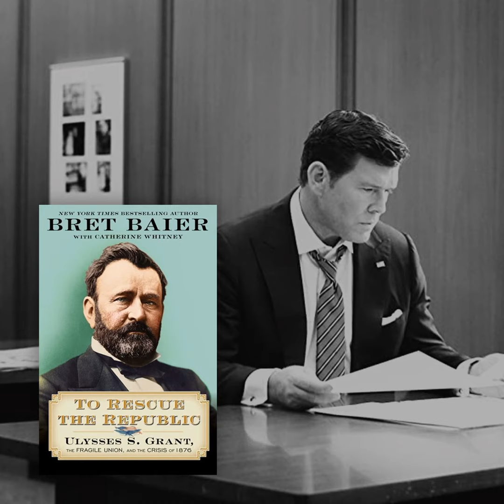BRET BAIER Talks new Book - TO RESCUE THE REPUBLIC: ULYSSES S. GRANT, THE FRAGILE UNION AND THE C...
BRET BAIER is the chief political anchor for Fox News Channel and the anchor and executive editor of Special Report with Bret Baier. He previously served as Chief White House Correspondent for Fox News Channel and as the network's National Security Correspondent based at the Pentagon, reporting on military and national security affairs. A recipient of the National Press Foundation's Sol Taishoff Award for Excellence in Broadcast Journalism, Baier is the author of the New York Times bestsellers Three Days at the Brink: FDR's Daring Gamble to Win WWII; Three Days in Moscow: Ronald Reagan and the Fall of the Soviet Empire; Three Days in January: Dwight Eisenhower's Final Mission; and Special Heart: A Journey of Faith, Hope, Courage and Love. He lives with his family in Washington, DC.

Twitter: @BretBaier Instagram: BretBaier Facebook: @BretBaier YouTube: Bret Baier

ABOUT BRETT BAIER'S BOOK TO RESCUE THE REPUBLIC: ULYSSES S. GRANT, THE FRAGILE UNION AND THE CRISIS OF 1876

From Bret Baier, New York Times bestselling author, award-winning chief political anchor for Fox News Channel, and the anchor and executive editor of Special Report with Bret Baier, comes TO RESCUE THE REPUBLIC: Ulysses S. Grant, the Fragile Union, and the Crisis of 1876 (Custom House; Hardcover; $28.99; on sale October 12, 2021), a riveting and timely reassessment of Ulysses S. Grant. This first installment in Baier's new book series illuminates the life and legacy of one of America's most consequential yet misunderstood leaders, Ulysses S. Grant, whose actions both as general and as president played an unparalleled role in preserving the United States.

Published against the backdrop of our own time's extreme political division and recent contested election, Baier's meticulously researched narrative could not be more relevant. While Grant's military genius during the Civil War is rightly celebrated, it has overshadowed our appreciation of his remarkable political leadership as president during the Reconstruction Era. Baier argues that Grant's two terms in the White House were equally consequential, notably his commitment to protecting the rights of African Americans and suppressing the Ku Klux Klan. All the while, Grant sought to all hold together the fragile Union-a mission that would be tested by a crisis that consumed his last days in office, one that threated to plunge the nation back into civil war.

Born a tanner's son in rugged Ohio in 1822 and battle-tested by the Mexican American War, Grant met his destiny on the bloody fields of the Civil War. His daring and resolve as a general gained the attention of President Lincoln who appointed Grant as Lieutenant General of the Union Army in March 1864. Within a year, Grant's forces had seized Richmond and forced Robert E. Lee to surrender. Four years later, the reunified nation faced another leadership void when, following Lincoln's assassination, an unworthy successor completed his term. Again Grant answered the call. At stake once more was the future of the Union, for though the Southern states had been defeated, it remained to be seen if the former Confederacy could be reintegrated into the country-and if the Union could ensure the rights and welfare of African Americans in the South. Grant met the challenge by boldly advancing an agenda of Reconstruction.

In his final weeks in the White House, however, Grant faced a crisis that threatened to undo his life's work. The contested presidential election of 1876 produced no clear victory for either Republican Rutherford B. Hayes or Democrat Samuel Tilden, who carried most of the former Confederacy. Soon Southern states vowed to revolt if Tilden was not declared the victor. Grant was determined to use his influence to conserve the Union, establishing an electoral commission to peaceably settle the issue. Grant brokered a grand bargain: the installation of Republican Hayes to the presidency, with concessions to the Democrats that effectively ended Reconstruction. This painful, though perhaps necessary compromise saved the Union, but the consequences of Reconstruction's roll-back stills haunt the country.

Deep with contemporary resonance and brimming with fresh detail, TO RESCUE THE REPUBLIC reveals Grant, for all his complexity, to be among the first rank of American heroes.

PRISE FOR TO RESCUE THE REPUBLIC

"With To Rescue The Republic, Bret Baier, the nation's leading reporter of history, has written a veritable tour de force. This remarkable book is history as it should be: magnificently composed, meticulously researched, and brimming with lessons for today's divided political arena. Baier has brought to life the riveting but too often forgotten story of how US Grant preserved the Republic at one of its moments of greatest peril. This is not just a tale for our age, but an absorbing tale for the ages. It belongs on the bookshelf of ev...